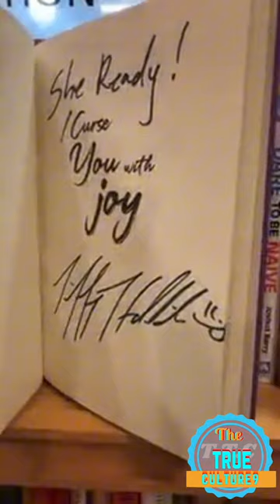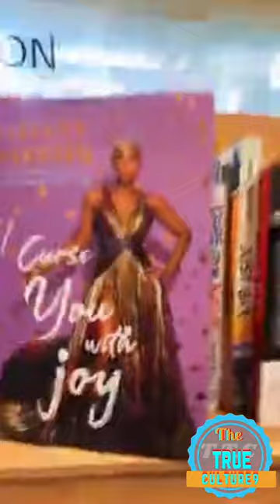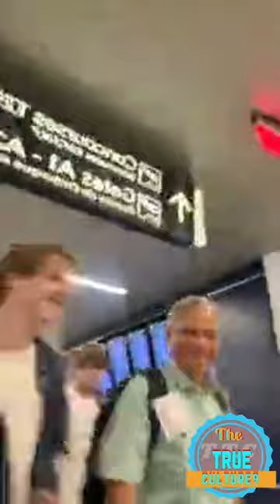Tiffany haddish on her instagram live saying when she go in the airport she autograph her book